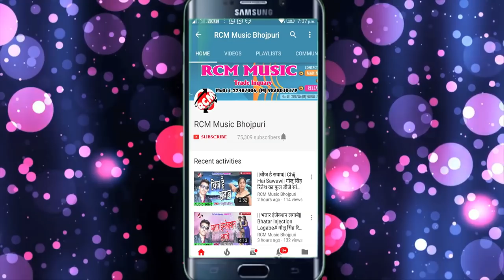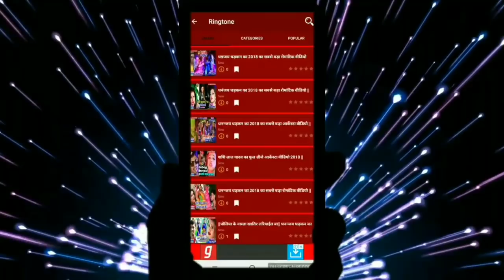अरुण बबुआ यादव का 2019 का फाडू सांग || नईहर जात बानी || NAIHAR JAT BANI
Title: NAIHAR JAT BANI
Singer: ARUN BABUA
Lable: RCM Music
Lyrics: SACHIN SINGHANIYA, RAKESH PUJARI
Video Director:
DOP: